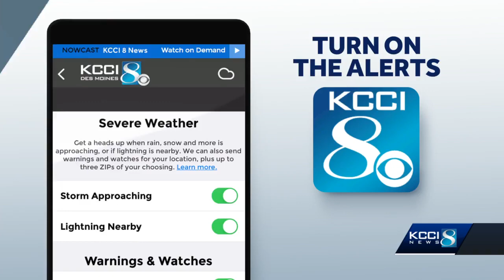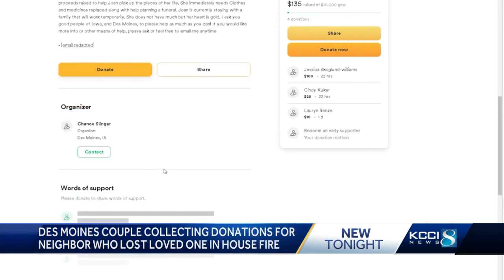DSM House Fire